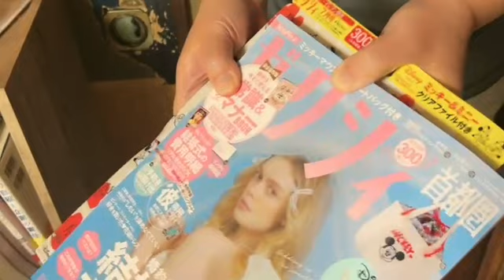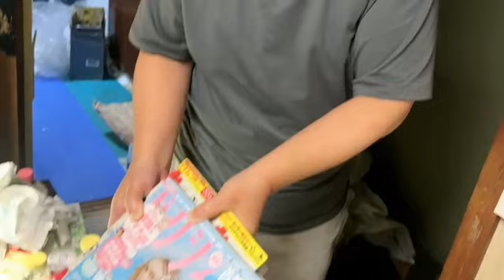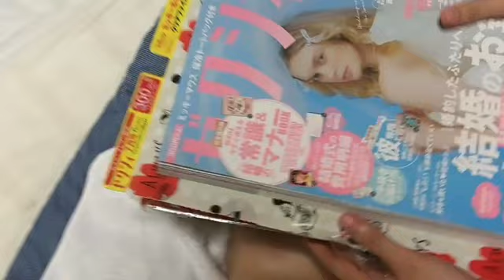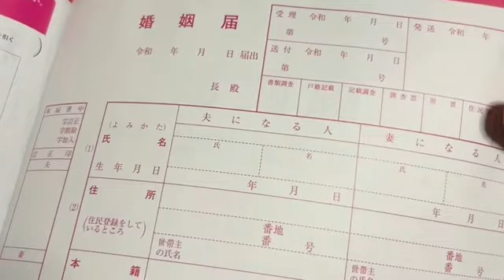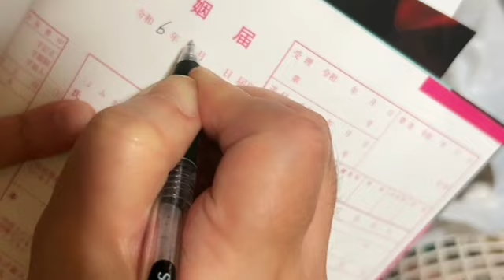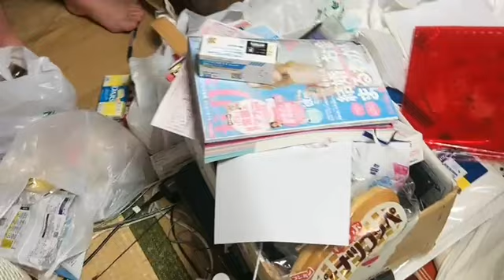川崎埋蔵金 まゆ・天然ストレート